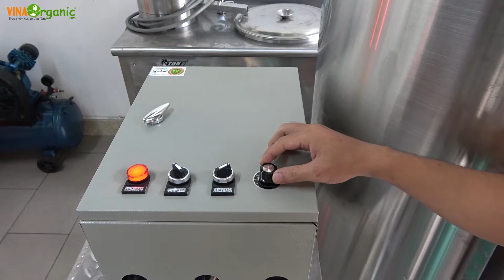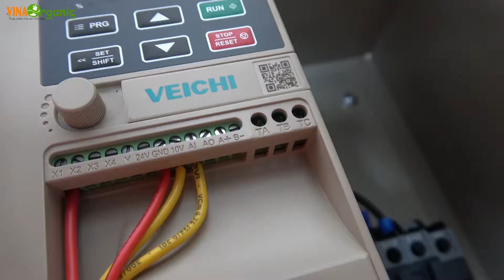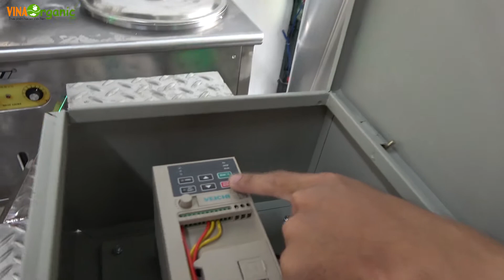Hướng dẫn Máy ly tâm tách dầu tách nước thực phẩm mỹ phẩm VinaOrganic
Hướng dẫn Máy ly tâm tách dầu tách nước thực phẩm mỹ phẩm VinaOrganic. Lựa chọn máy ly tâm phù hợp để sản xuất, vắt dầu vắt nước, máy phiên bản mới

VinaOrganic giới thiệu đến các bạn hướng dẫn của kỹ thuật đối với máy ly tâm tách dầu của VinaOrganic.

VinaOrganic CO.,LTD
86 Nguyễn Hữu Tiến, Phường Tây Thạnh, Quận Tân Phú, TP.HCM